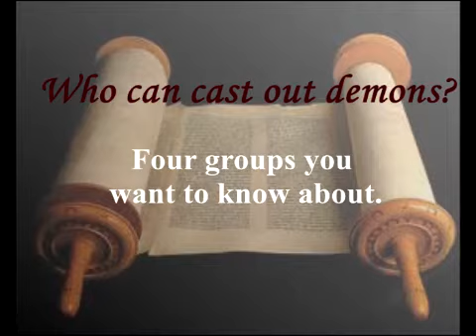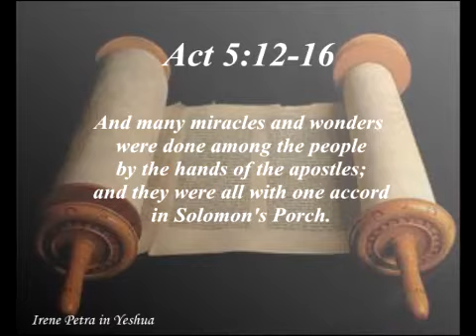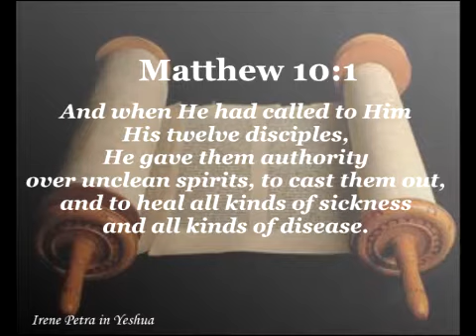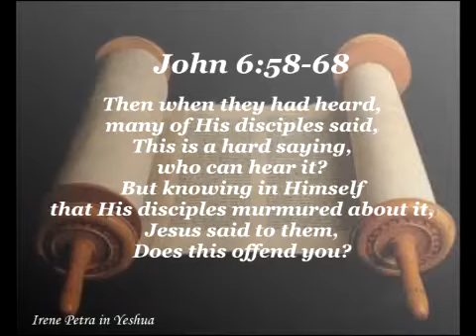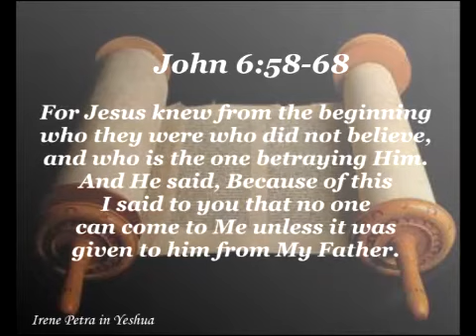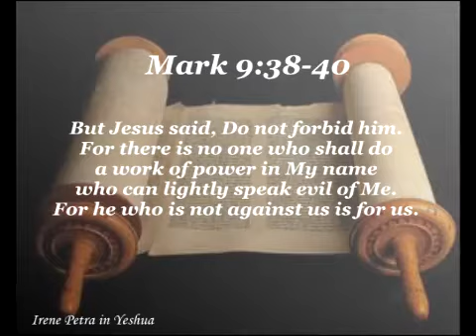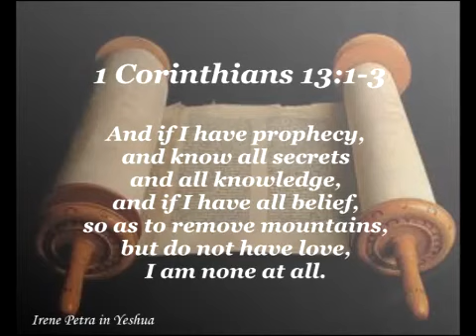Discernment 101. Who can cast out demons? Four groups you want to know about.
Who can cast out demons?
Four groups you want to know about.
The Bible tells us about four different groups of people who can cast out evil spirits.